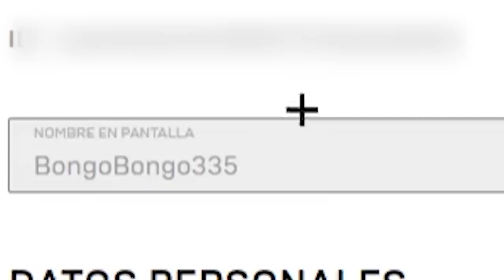Descubrí que el NIÑO POBRE me MENTÍA en Fortnite y esto hice para Humillarlo...🤣😱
En el video de hoy, hackeo la cuenta del niño pobre y descubro que no es pobre!! Es un video muy entretenido y es absolutamente alucinante